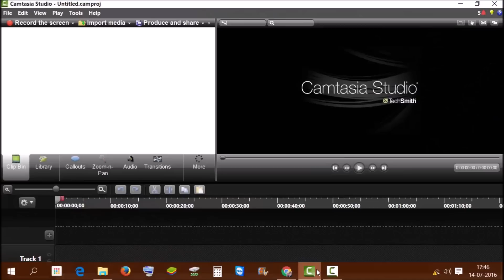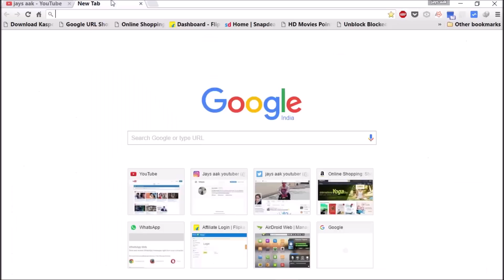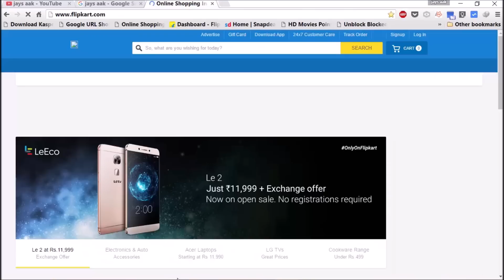TP Link TL-WN727N |Quick install | Windows 11,10, XP, 7, 8, 8.1| Wifi |Part 2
TP Link TL-WN727N |Quick install | Windows; 10, XP, 7, 8, 8.1| Wifi |Part 2 Back To College Up To 20K Off On Laptops

Shop Wifi/Software/Clothing/Etc

Monster Energy/Human technology /Yamaha Kawasaki /Luxurious/Motorbikes/First Body Parts installation /Supernewlook Must Watch This before buy ::))

_T&C Apply_

Make your old  windows pc wifi connected using TP Link TL-WN727N

This  video for those who don't know how to use TP Link TL-WN727N  and also dont know how to configure wifi in your old PC .This video is also unboxing and review :

Install TP-LINK TL-WN727N for Windows 10 windows 8.1 windows 8
windows 7 windows xp .

TP-Link TL-WN727N 150Mbps Wireless-N Nano USB Adapter Unboxing & Overview

(Shop Amazon India )

Go Pro Hero Ultra Hd 4K

SJ CAM

Nike Liteforce

Deal Of The Day

Meta Facebook Groups Thrill Action & Adventure By AAK

(((( AAK ))))

AKASH
AKASHJAISWAL
AKASHDEEPJAISWAL
AKASHDIPJAISWAL

AAK-STORE GLOBAL GOOGLE MAPS ))))